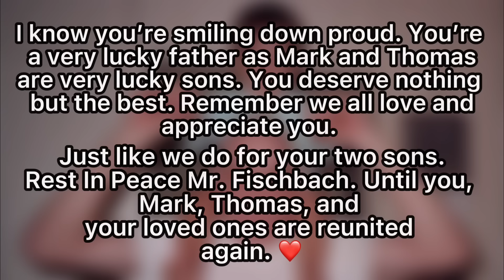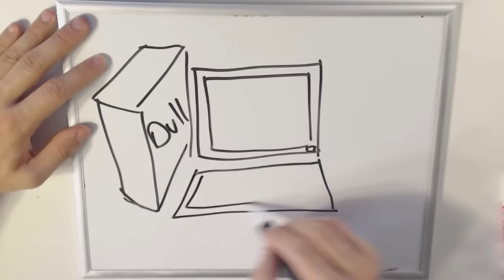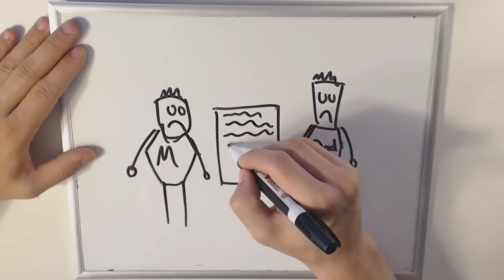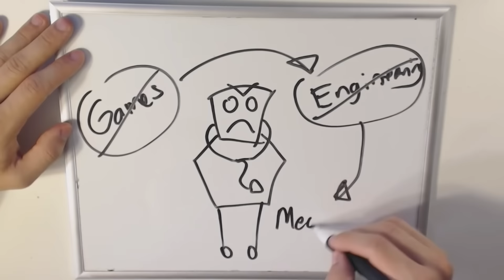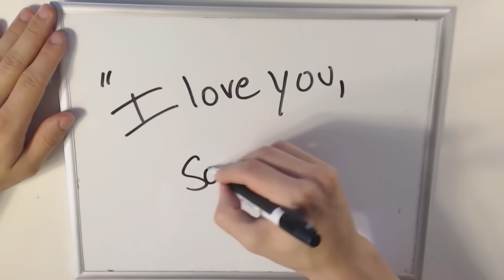Markiplier Talking About His Dad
This video is in memory of the most amazing father Cliffton M. Fischbach. We always love and talk about Momiplier, so I thought Dadiplier should get some praise too :)